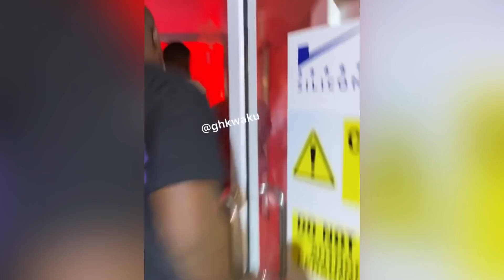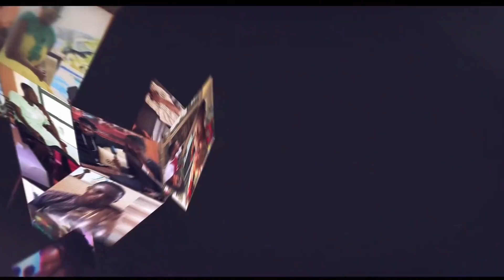Delay,Amerado arrives in style as Wendy steals show with her h0t body @ HD+ 1 year anni,Black sherif